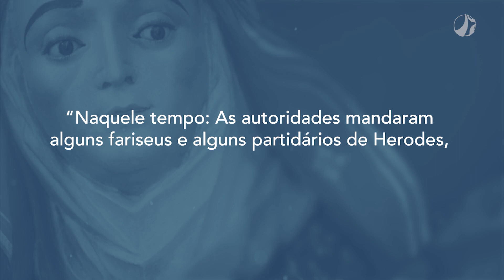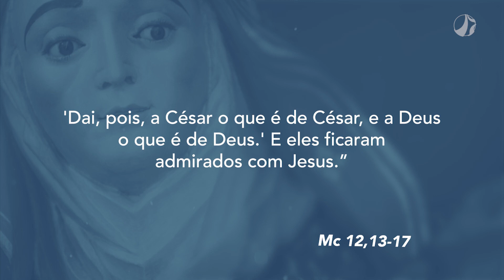A semelhança de nossa criação | Mãe Maria (06/06/2023)